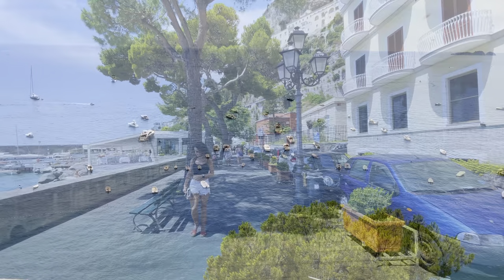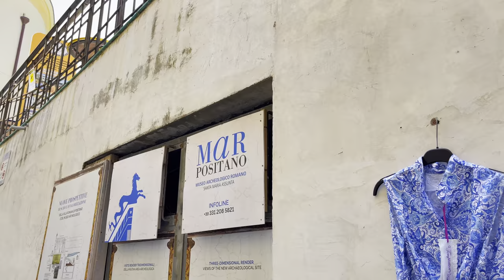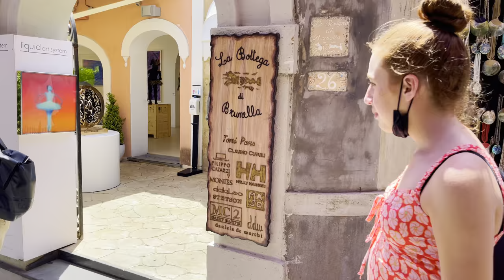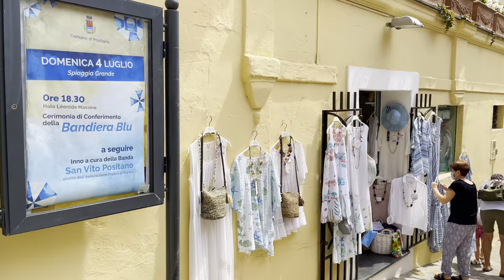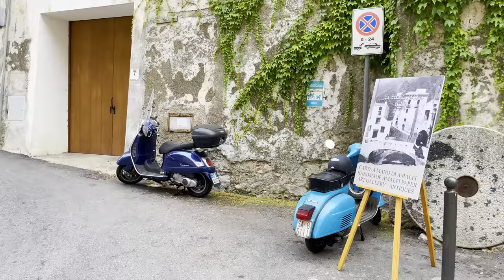Positano, Italy 🇮🇹 - Amalfi Coast - 4K-HDR Walking Tour (▶107min)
Dramatic, deluxe and more than a little dashing, Positano is the Amalfi Coast's front-cover splash, with vertiginous houses tumbling down to the sea in a cascade of sun-bleached peach, pink and terracotta. No less photo-worthy are its steep streets and steps, flanked by wisteria-draped hotels, smart restaurants and fashionable retailers.
This Video Was recorded on July of 2021, new video of Positano is coming during this summer.

***This Video Vlog is Made to show the city and the environment, if you are present on this video and you don't want to be please contact me or comment on this video and i will make sure that you are not on this video anymore.***